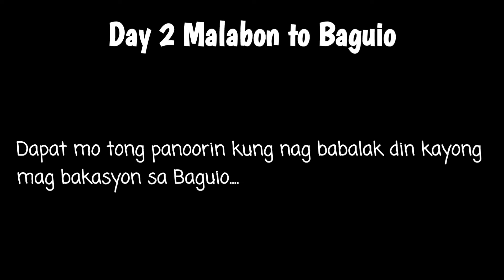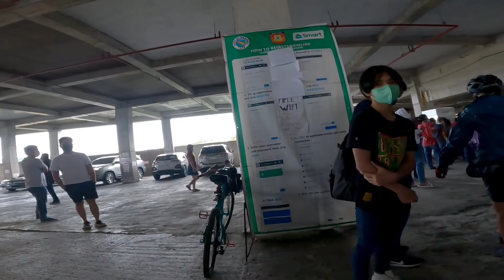YEAR END BIKE RIDE MALABON TO BAGUIO DAY2 (Nakaakyat kami ng walang QR pass sa Baguio)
happy new year sa lahat .Salamat sa mga sumuporta sa amin at susuportahan palang kami . Ridesafe sating lahat mga kabiketrip